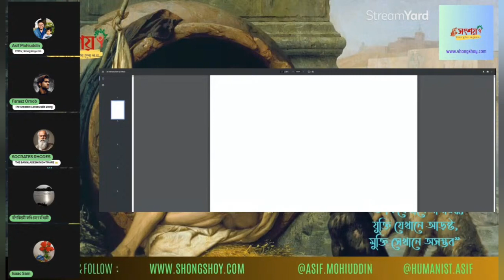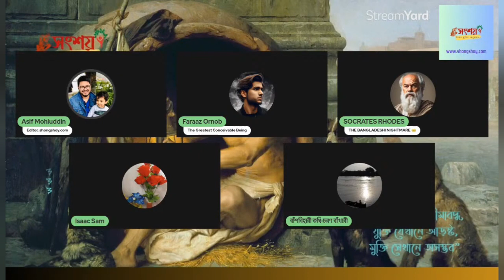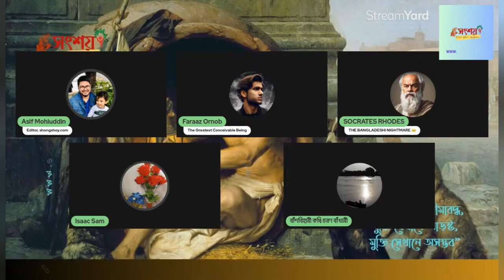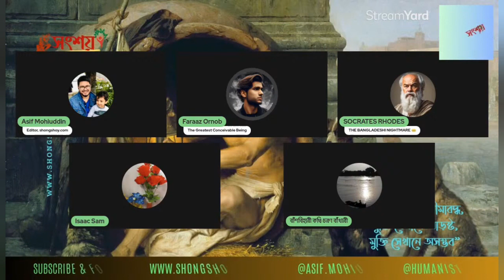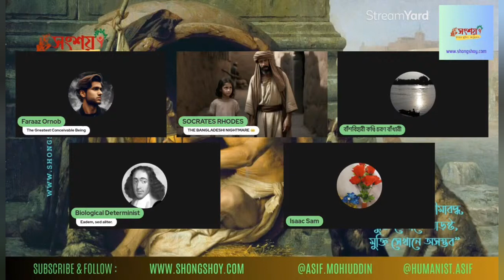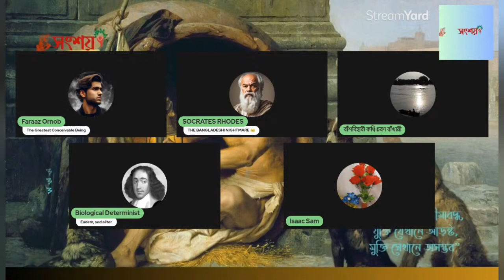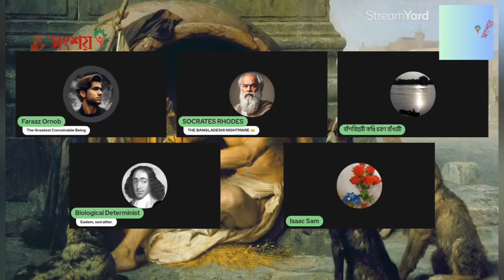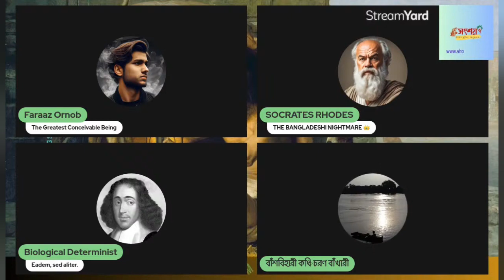আসিফ মহিউদ্দীন বনাম আইজ্যাক, মূল্যবোধ বা নৈতিকতার ভিত্তি কি?